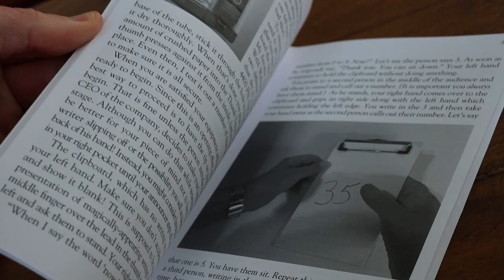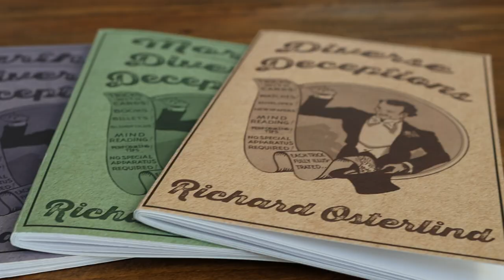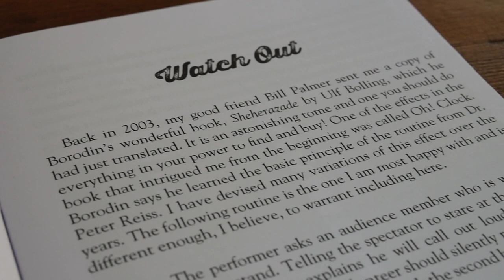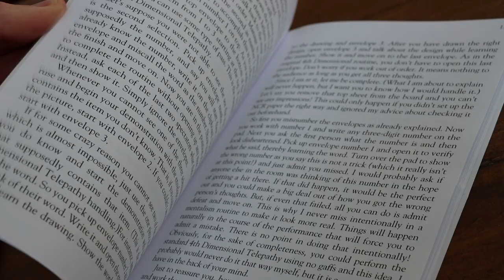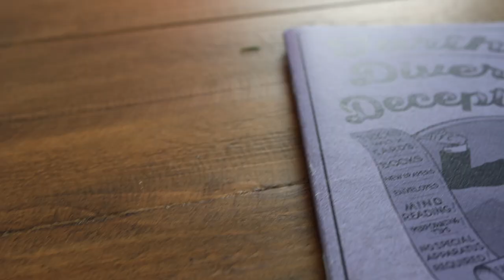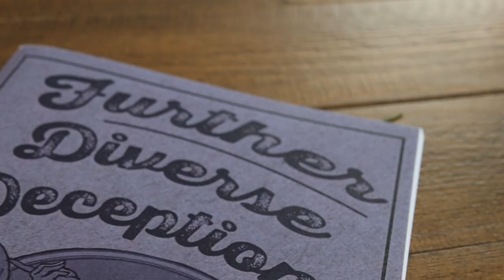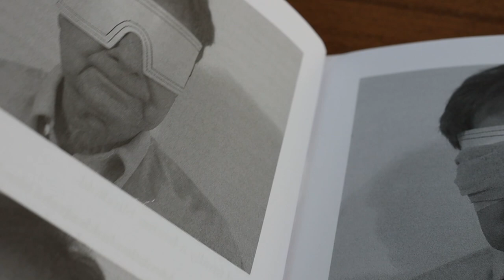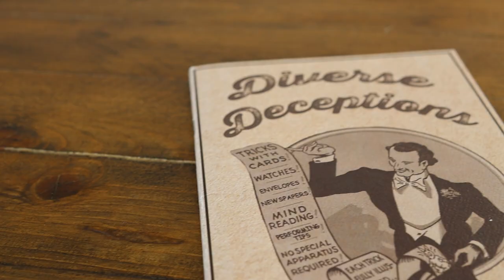Practical Mentalism in 3 Books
Richard Osterlind is a legend in mentalism, and now he's sharing some of his biggest secrets in Diverse Deceptions, More Diverse Deceptions, and Further Diverse Deceptions.

3 lucky viewers will win one of these books by following the giveaway instructions below.

- To enter, all you have to do is comment about why you'd like to win one of these booklets
- To participate, you must be a resident of the CONUS at least 18 years of age.
- All entries must be made before Saturday, February 11, 11:59 PM EST
- The winners will be announced on Sunday, February 12 during the premiere of the Erudite Magic episode and later by reply to their comment
- All winners will have until February 19 at 12:00 EST to contact Erudite Magic via reply or email to claim their prize
- Any unclaimed or declined prizes will be redistributed after the February 19 deadline has passed.
- Books will be assigned at Erudite Magic's discretion - requests for specific booklets cannot be honored.
- All booklets will be shipped via USPS media mail and will be the responsibility of the winner upon mailing. If the package is lost or damaged in the mail, there will be no refunds or replacements.
- YouTube is not a sponsor of this contest and all participants in the giveaway must release YouTube from any liability related to my contest.

⌚️ Timestamps:
0:00 - Intro
0:35 - Giveaway announement
1:00 - Richard Osterlind
1:52 - Old-school practical mentalism
2:18 - Diverse Deceptions
5:39 - More Diverse Deceptions
7:05 - Blindfold Driving & Giveaway
7:51 -  More Diverse Deceptions cont'd
8:57 - Further Diverse Deceptions
9:38 - Value Discussion
13:15 - Conclusion/Outtro